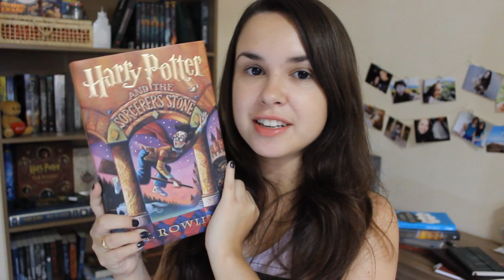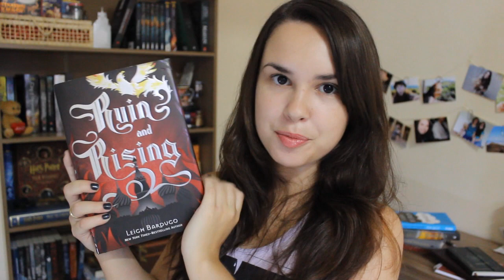Capas mais bonitas | Top 5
Curtíssimo, pra variar :P

EQUIPAMENTO:
Câmera: Canon T3i lente 18-55mm.
Sony Vegas Pro 13.0
Photoscape
Photofiltre

Música disponibilizada pelo YouTube